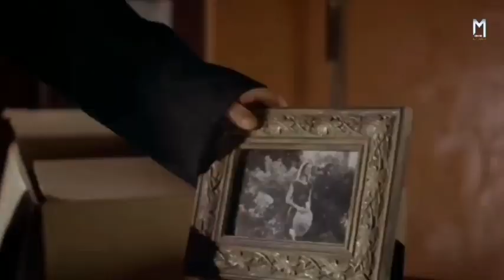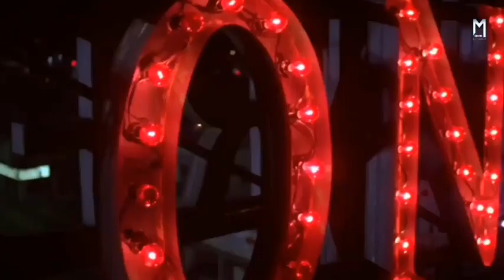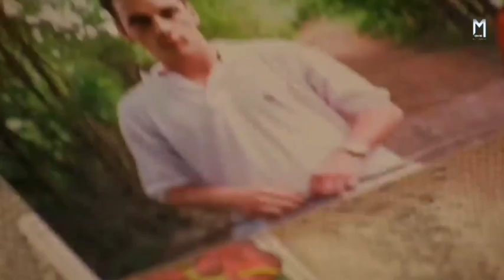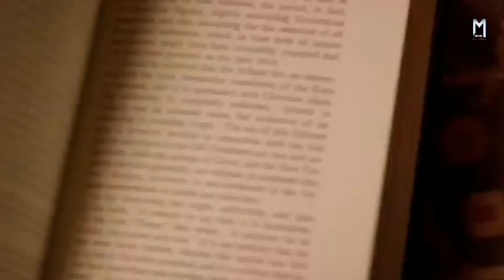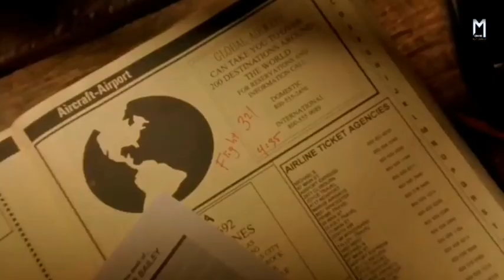The CRAFT (2021) Movie Explained in Hindi